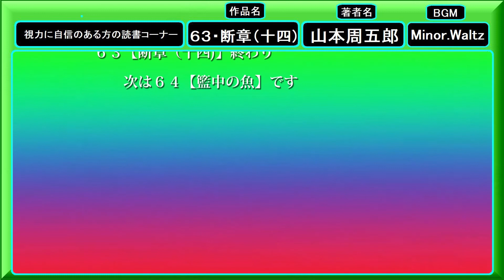[ 樅の木は残った ・６３・断章(十四 )] 山本周五郎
[ 樅の木は残った ・６４・籃中(ﾋﾞｸ)の魚 ]  山本周五郎